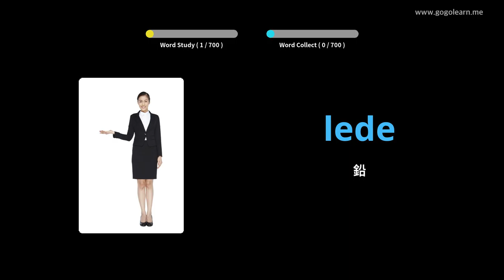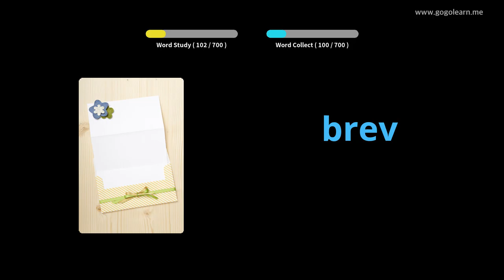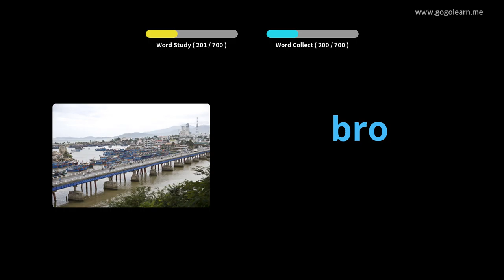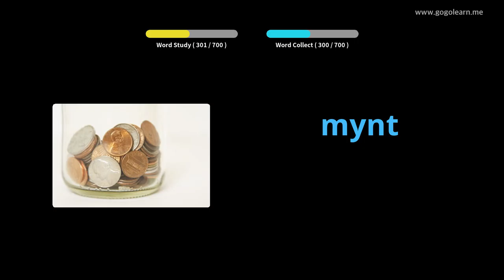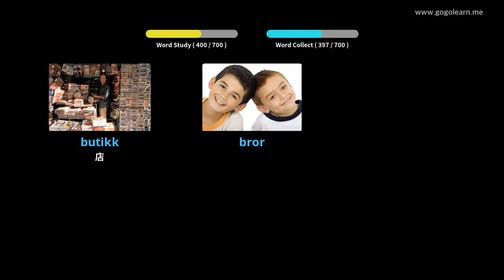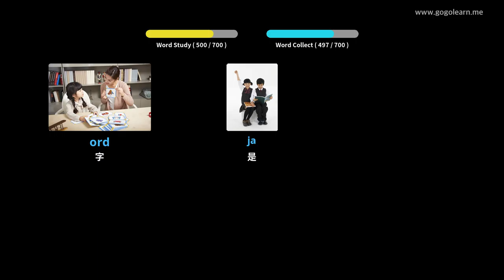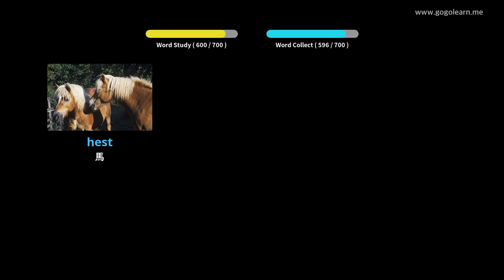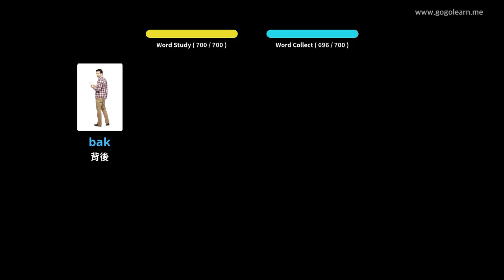挪威語詞彙兒童 | Golearn